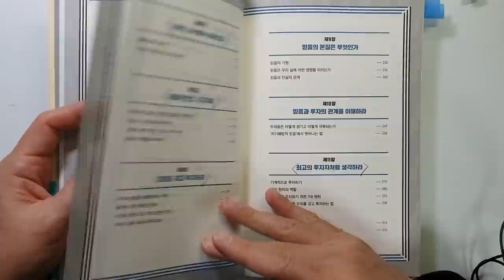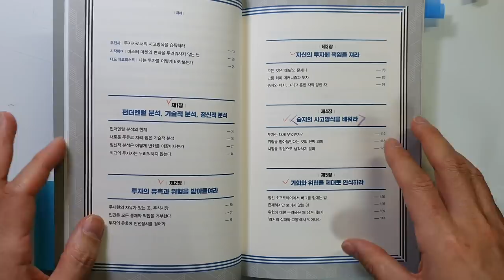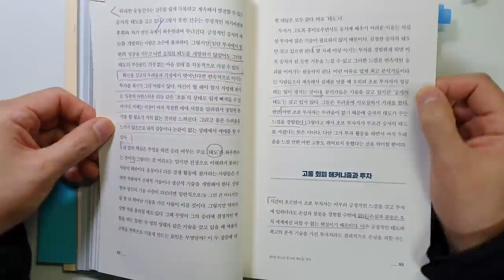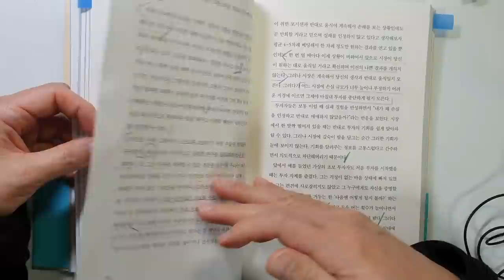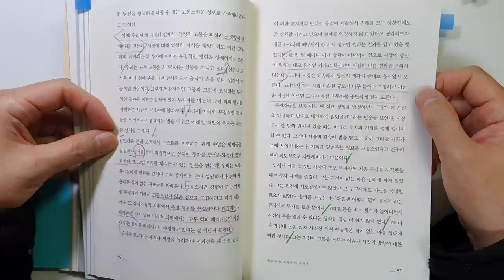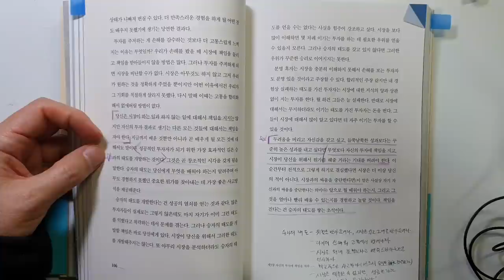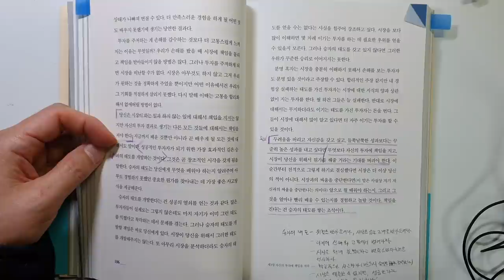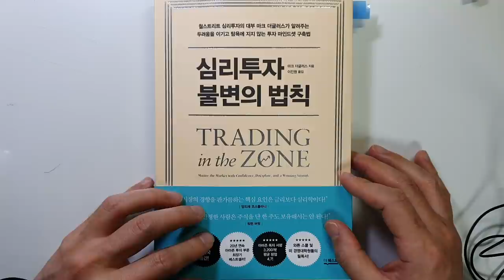시장의 위기에도 흔들리지 않는 이기는 투자의 심리 법칙 주식|투자|재테크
[출판사 기증책][광고비 없음]  심리투자 불변의 법칙/마크 더글러스 지음/
출판사 : 더 퀘스트

안녕하세요
이번 시간에는 마크 더글러스가가 지은 '심리투자 불변의 법칙'을 리뷰하였습니다.
출판사에서 증정을 해주셔서 읽게 되었습니다.
투자를 심리적인 측면에서 분석하는 책이었습니다.
특히 트레이딩을 하시는 분들이 어떻게 하면 심리를 다스려 성공을 할 수 있는지에
대해서 이야기를 하고 있습니다.

그 동안 읽었던 책과 결이 너무 달라서 약간 이해하기가 힘든 부분도 있었지만
시장에 대한 태도, 확률적으로 사고 해야한다는 점,
자신의 투자에 책임을 져야한다는 것,
그리고 투자의 성공과 실패는 항상 일어나는 것이기 때문에
손실로 고통스러워 하지 않는 것이 중요하다는 점등
좋은 내용도 많이 있더라구요..

다음 시간에 좀 더 좋은 책으로 찾아뵙겠습니다

감사합니다.